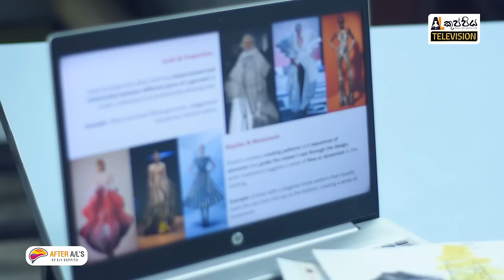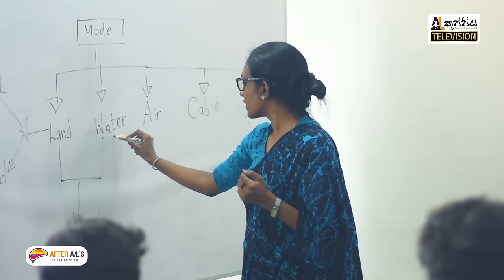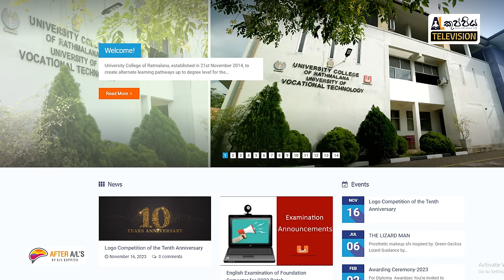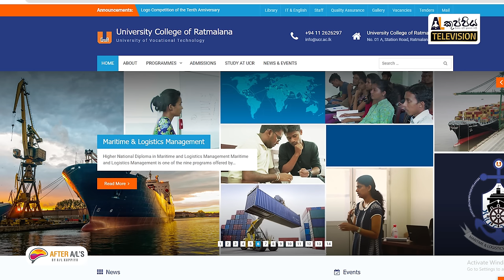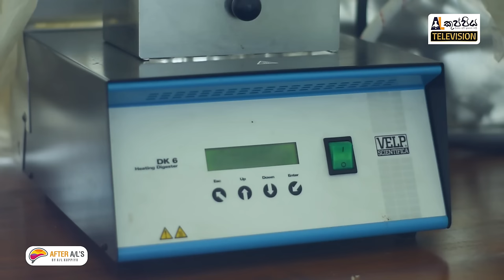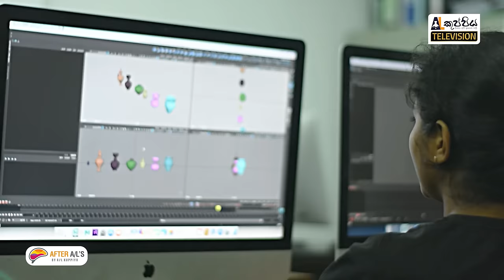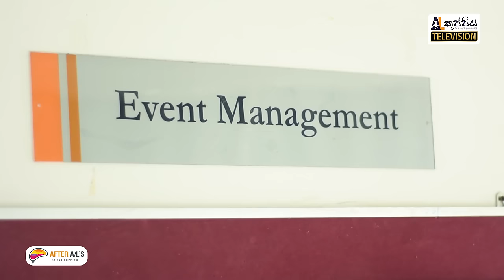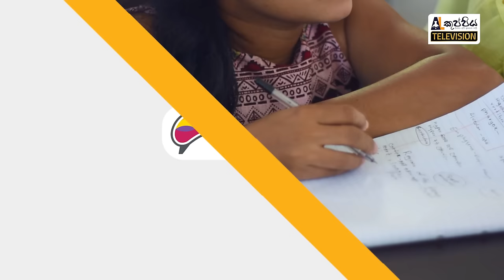එන්න ගිහින්ම බලමු (part 01) - University College of Ratmalana | A/L kuppiya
University College of Ratmalana (University of Vocational Technology) | A/L kuppiya

👉 After A/L's ඔයාට කරන්න පුළුවන් degrees | diplomas | courses ගැන ඉක්මනින්ම දැන ගන්න. නොමිලේ හදාරන්න පුළුවන් දේවල් ගැන දැනගන්න, විශේෂ වට්ටම් ලබාගන්න මේ Telegram group එකට ඉක්මනින්ම join වෙන්න

🔴 උසස්පෙළ සියලු විෂය ධාරාවන්ගේ වීඩියෝ පාඩම් මාලා A/L කුප්පිය App එකෙන්

🔴 උසස්පෙළ ඔබේම රුපවාහිනී නාලිකාව - A/L කුප්පිය Television

🔴 උසස්පෙළ ඔබේම ඩිජිටල් සඟරාව - The Magazine by A/L කුප්පිය
▶ magazine.alkuppiya.lk

අමාරු පාඩම් ලේසියෙන්ම ගොඩ දාගමු!
දැන් වීඩියෝ පාඩම් 2,000+
Theory Revision ඇතුළු පරිපුර්ණ පාඩම් එකතුව  මාසයක් පුරාම unlimited බලන්න!

A/L කුප්පිය අපි, ඔයාලට ගොඩක් වැදගත්වන පාඩම් වල කෙටි සටහන් ඔයාලට සතියකට දෙපාරක් නොමිලේම එවනවා! ඔයා කරන subject එක අනුව පහල Telegram channel වලට සෙට් වෙන්න!